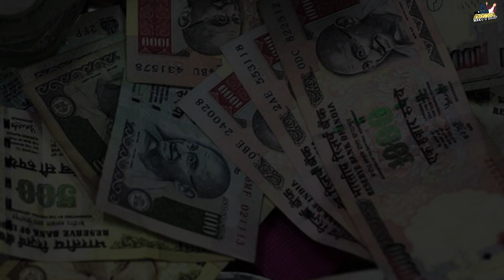Chennai : The Great Train Robbery Mystery || Telugu